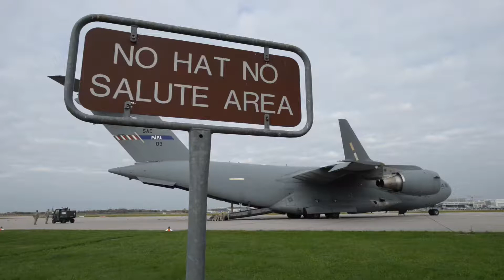USAF 721st Air Mobility Operations Group Training–Nodal Lighting 20–Stuttgart Army Airfield, Germany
U.S. Air Force Personnel assigned to the 721st Air Mobility Operations Group, based in Ramstein and Spangdahlem Air Base, Germany, conduct a multi-capable Airmen "lift-and-shift" training exercise as part of Nodal Lighting 20. This training took place at the Stuttgart Army Airfield, Germany, Oct. 19, 2020. The objective of Nodal lighting is to test the 521st Air Mobility Operation Wing's ability to execute a major theater operation plan in a contested, degraded and operationally-limited environment. 721st AMOG training and exercises aim to build a more lethal force, an objective of the National Defense Strategy, by prioritizing assets that can deploy, survive, operate, maneuver and regenerate in all domains.

Derivative works: Extreme Military Channel